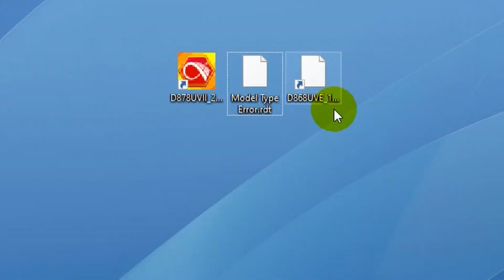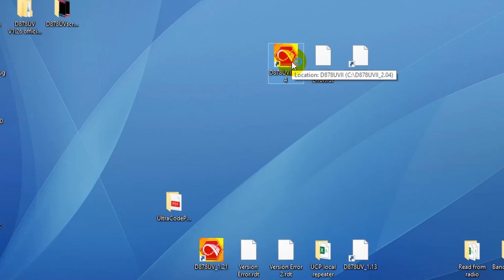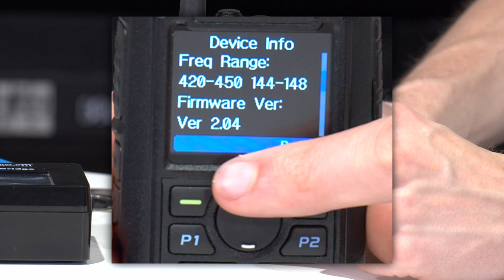How to Fix the "Model Type Error" When Programming Your Radio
0:00 intro
0:14 getting set up
0:29 what causes the model type error?
0:41 showing the model type error
1:25 fixing the model type error
2:07 checking what firmware version your radio is on
2:32 outro